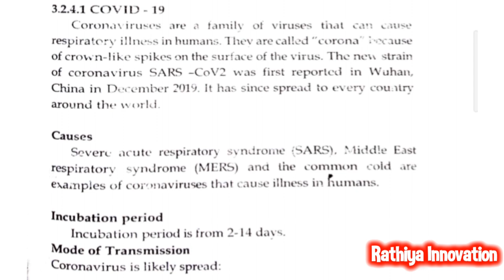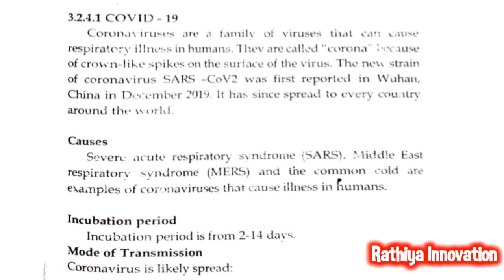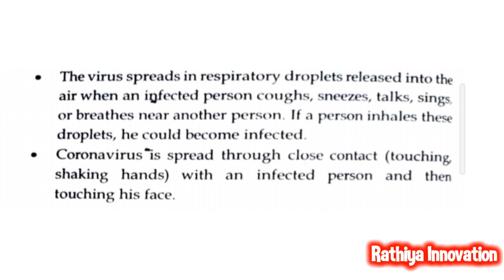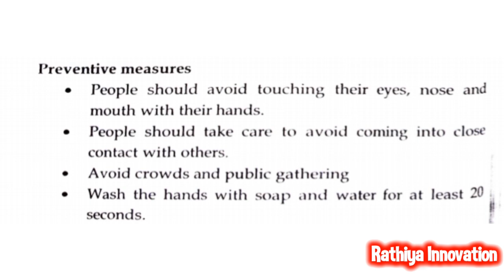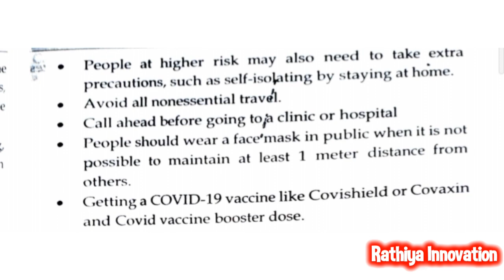Covid 19 or Coronavirus in Tamil | B.Ed Syllabus | Semester - 4 | Yoga Health and Physical Education